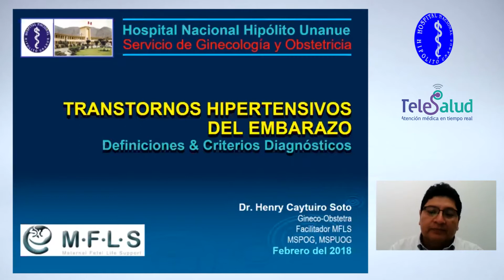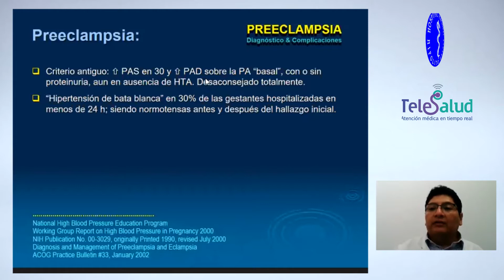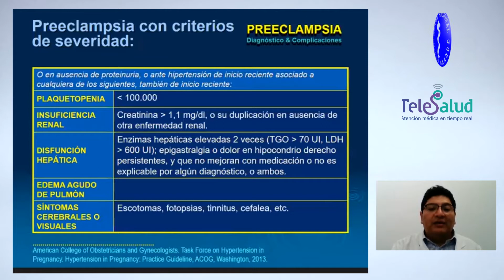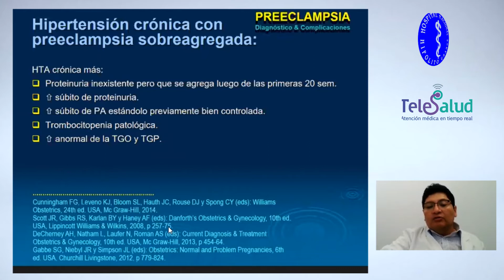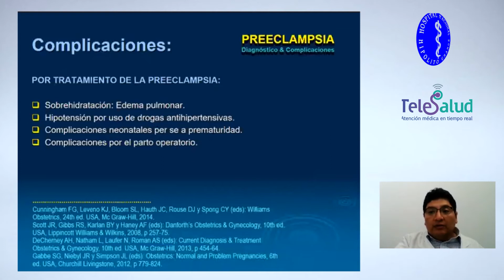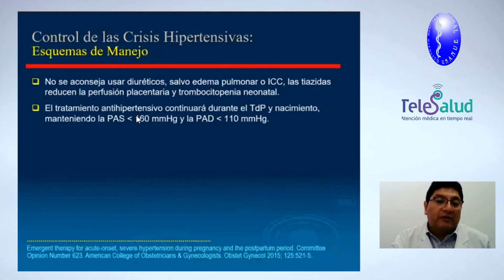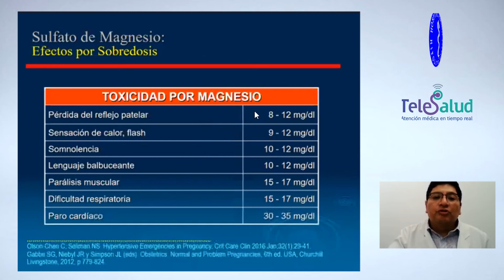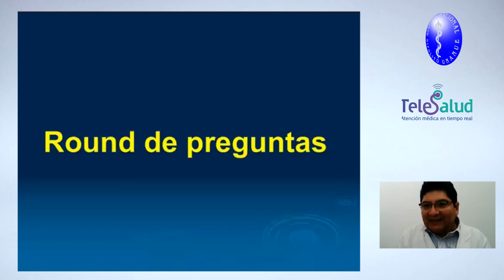Enfermedad Hipertensiva del Embarazo - Dr. Henry Caytuiro Soto | TELECAPACITACION HNHU